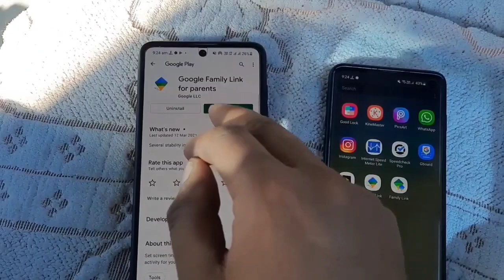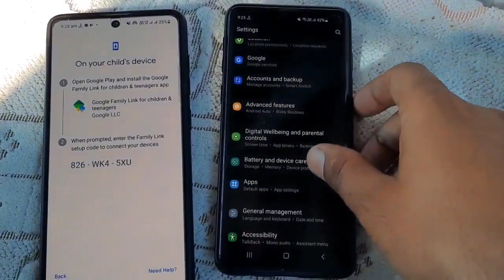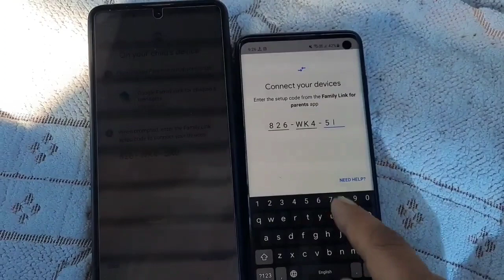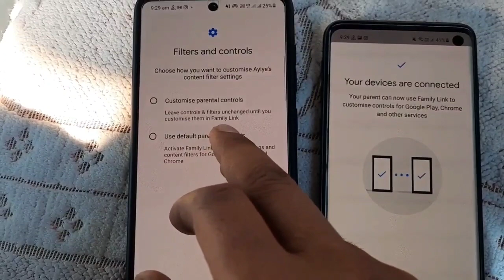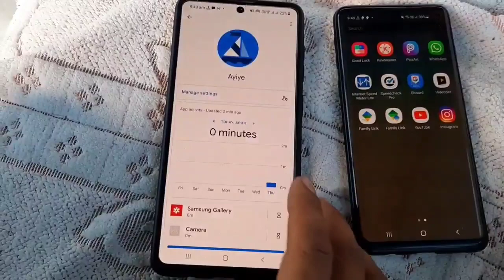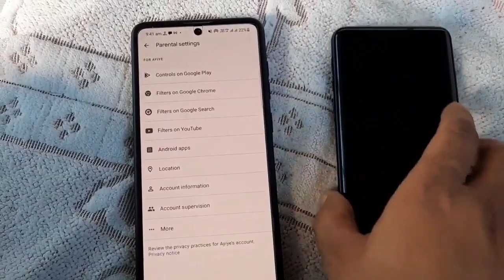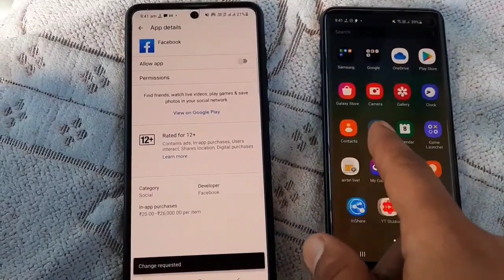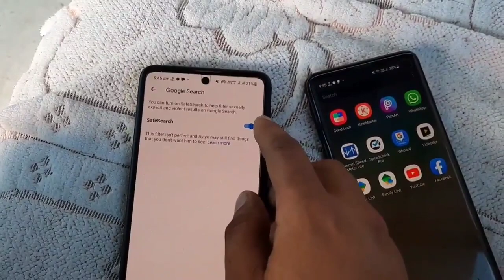Powerfull Newely Added Feature || How its Works & Use || Every Android Smartphone 🔥🔥